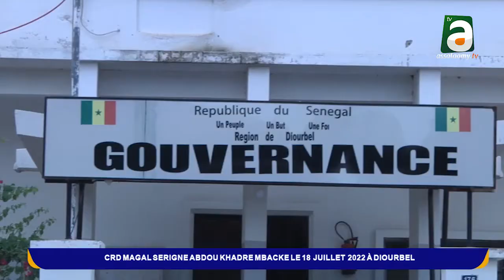CRD MAGAL SERIGNE ABDOU KHADR 2022